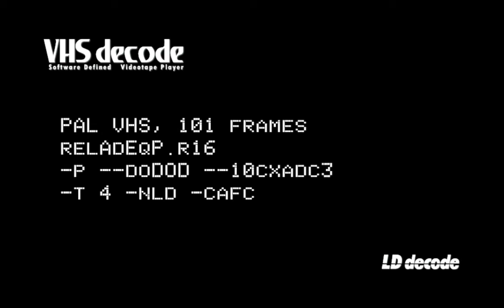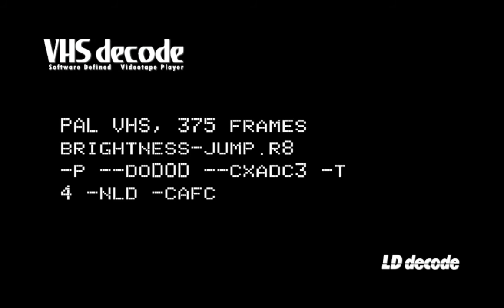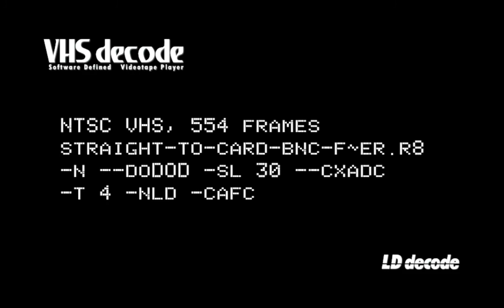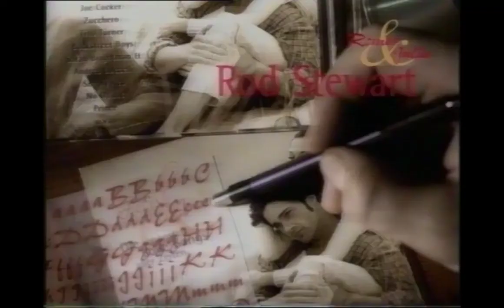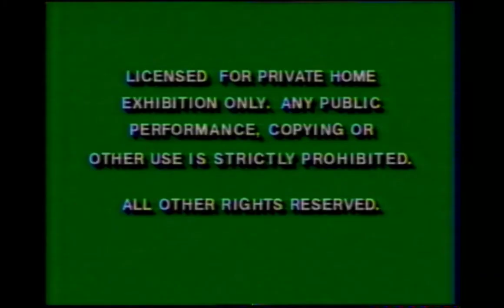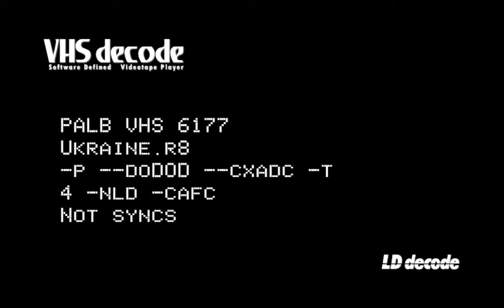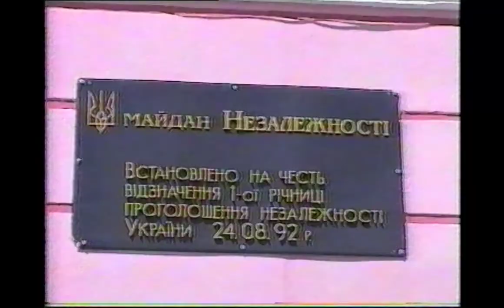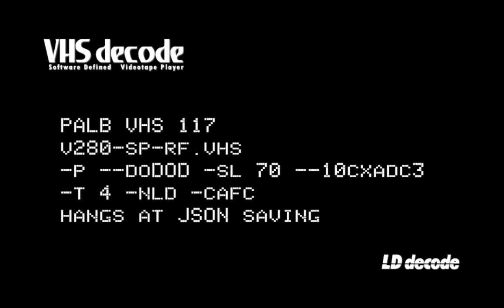VHS Decode - Sync levels and cafc fixes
A software defined VTR decoder.

Current test results of the main vhs_decode branch over VHS format edge case samples captured from different VCRs:

Test features: Sync levels and cafc fixes